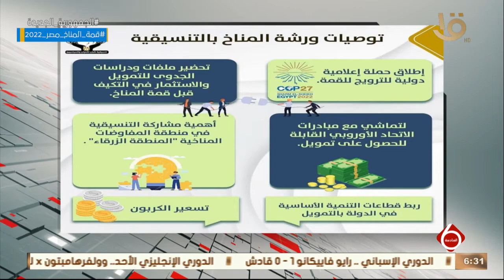نشرة السادسة | تنسيقية شباب الأحزاب والسياسيين تعقد ورشة عمل بعنوان شرم الشيخ مدينة خضراء